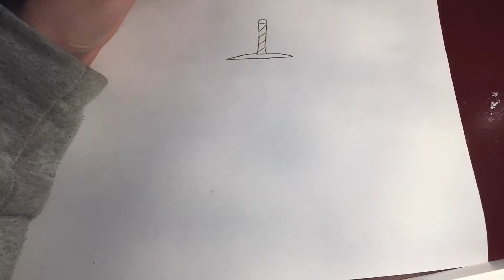SPEEDART FOR MischiefMakers!! (Profile Picture And Banner!)